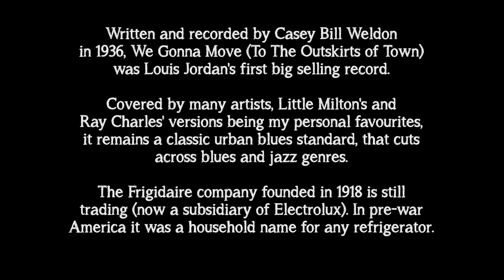I'm Gonna Move To The Outskirts of Town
Blues on the bench this time with one of my all time favourites, I'm Gonna Move (To the Outskirts of Town). I love blues songs that mention brand names although Frigidaire also became a household name in pre-war America for any refrigerator. Enjoy, but sorry, lots of scary faces in this one trying to scat and emulate the awesome big band turnaround in Ray Charles' version with only 6 strings.